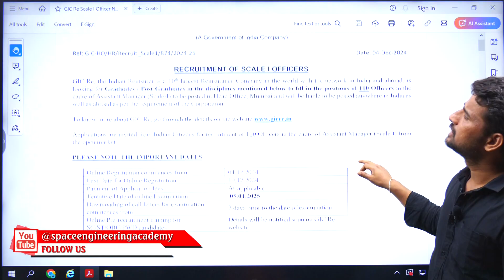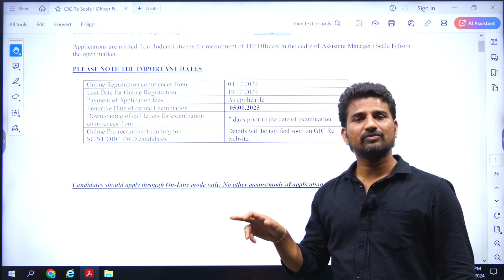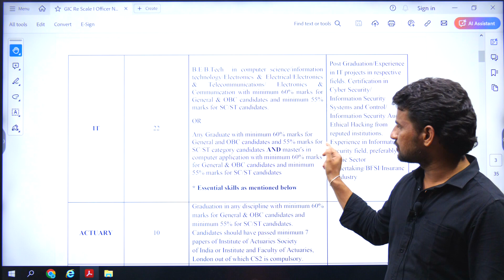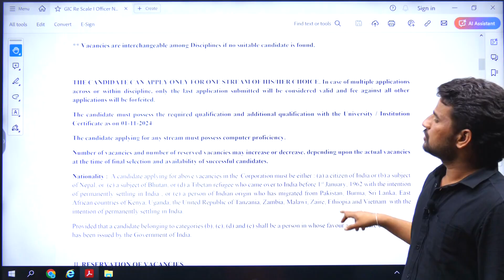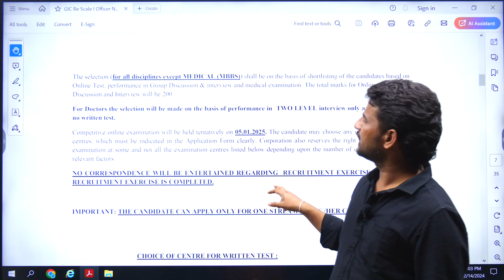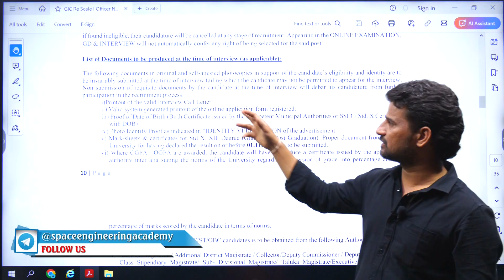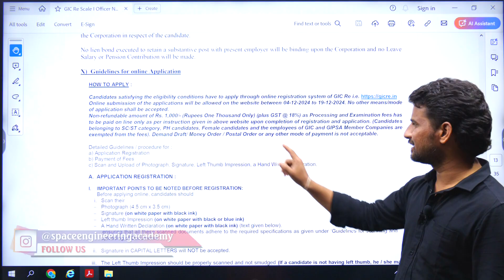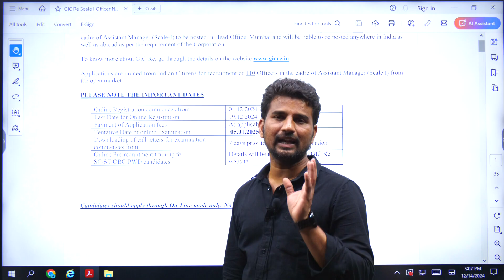GIC Re Technical Recruitment 2024| Scale I Officer| SPACE Engg. Academy | Mukesh Bijja| 9848485698